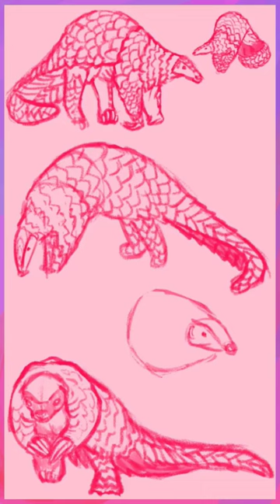Pangolins art artwork digitalart artist draw drawing timelapse animal pink pangolin